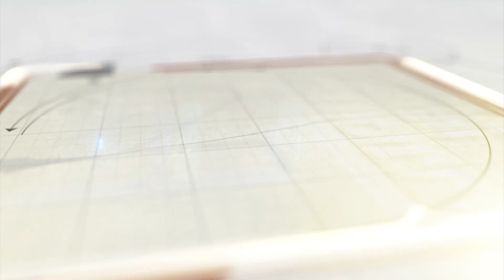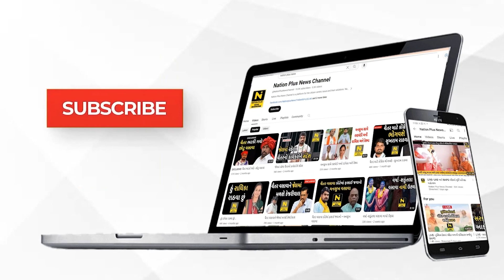સાંઈરામ દવેની ભજન સંધ્યા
વડોદરામાં શુક્રવારે મહાશિવરાત્રીના પર્વે યોજાનાર શિવજી કી સવારી અતંર્ગત તરસાલીના ગંગાસાગર ગ્રાઉન્ડ ખાતે વિસ્તારમાં ભજન સંધ્યા યોજાઇ હતી.